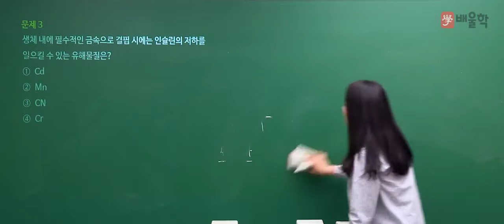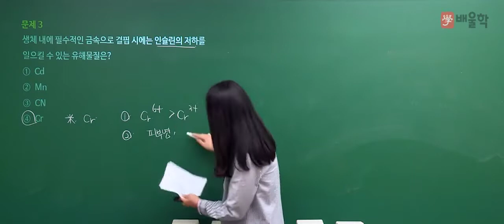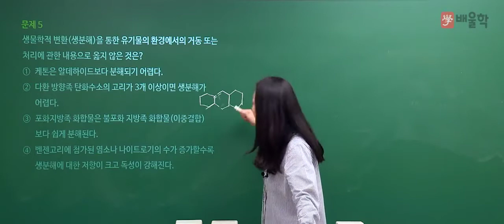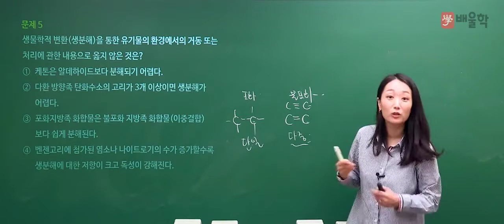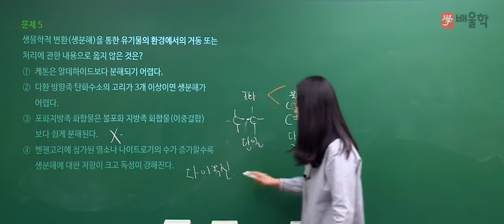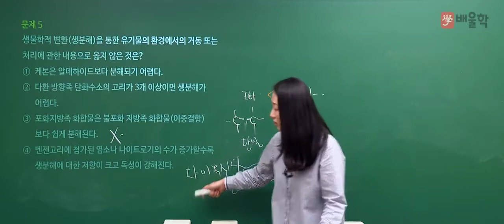[수질환경기사] 2020년 통합 1,2회 필기 기출 풀이 1과목 수질오염개론2 - 고경미 교수님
2020년 통합 1,2회 수질환경기사 필기 1과목. 수질오염개론 기출문제 해설 강의!